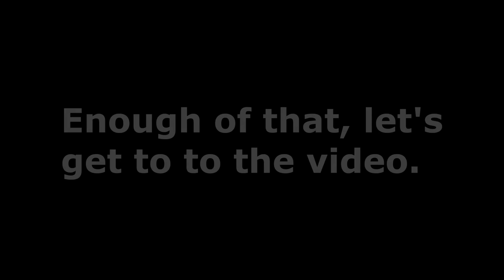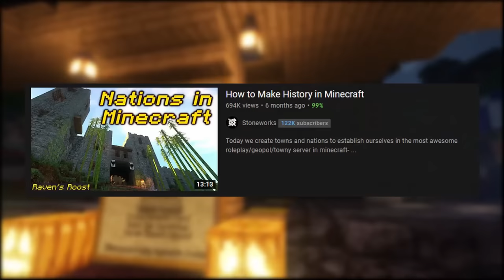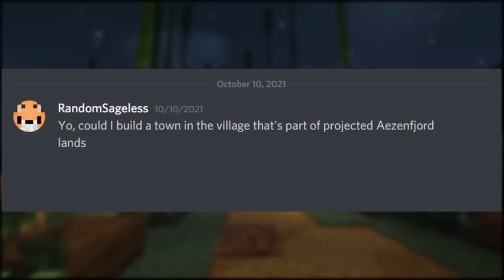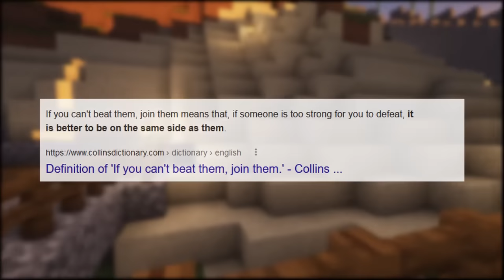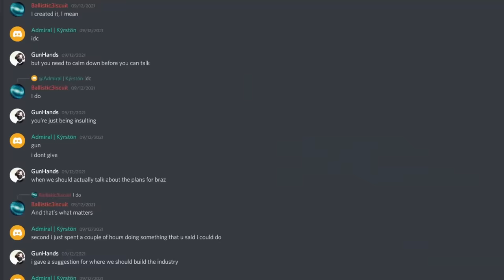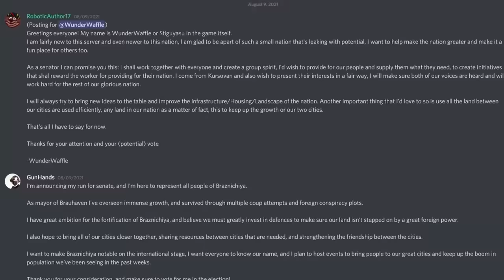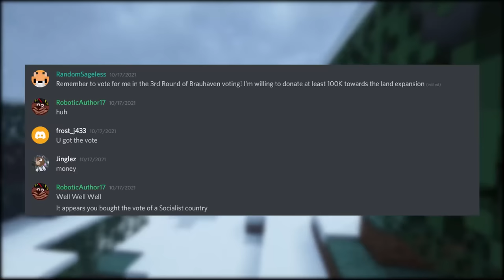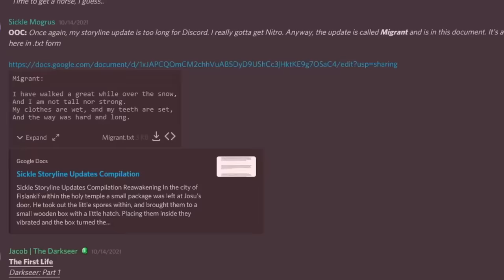I Joined a Communist Nation in Minecraft...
In this video I joined the Stoneworks' Minecraft Server "Rathnir," which is a world building factions server with dozens of countries making alliances, fighting wars, building huge towns, and so much more! After living as a squatter for a few days, I joined a communist country in the far eastern edge of the world, where I learned about it's history and culture. This is very different from what I usually make, but oh well, I got too far into the video by the time I realized the flaws with it, either way, I hope you enjoy it!

*=CHAPTERS=*
0:00 - Annoyingly Long Intro
0:40 - Chapter 1: First Days in Rathnir
3:20 - Chapter 2: Journey Across Sparwood
6:24 - Chapter 3: History of a Troubled Nation
12:37 - Chapter 4: Rigging Elections for Content

*=CREDITS=*
Minecraft is developed by Mojang Studios, and is owned by the Microsoft Corporation.
The maps seen in the video were made by Juno4321, Viewed, and Eastern Khan.

*In-Game Acting: (Preferred Name)*
Revo
ErrorPanda
Joeshark
RoboticAuthor
FadedStars

Armesto, "Dvořák BB (Orchestral Medley)"